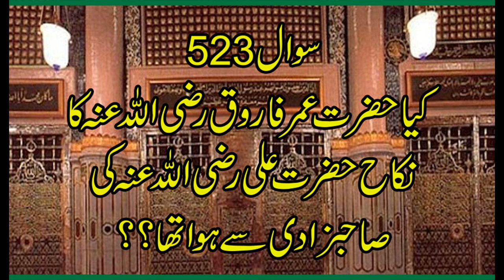523 Hazrat Umer Farooq Ka Nika, Allama Syed Shah Turab ul Haq Qadri